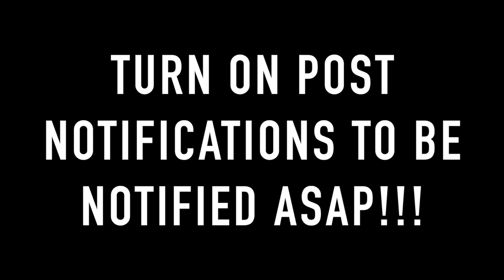1,000 CANDLES RITUAL AT 3AM.... (GONE TERRIBLY WRONG) *RAW FOOTAGE*